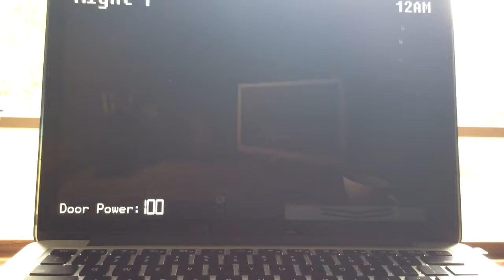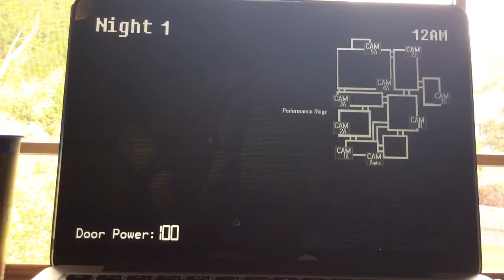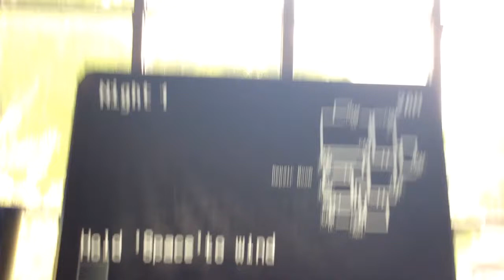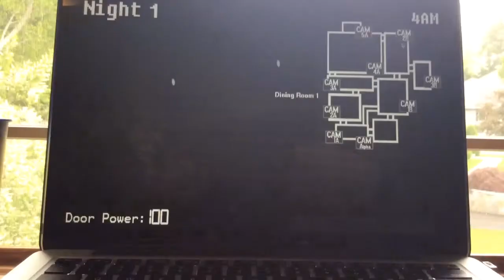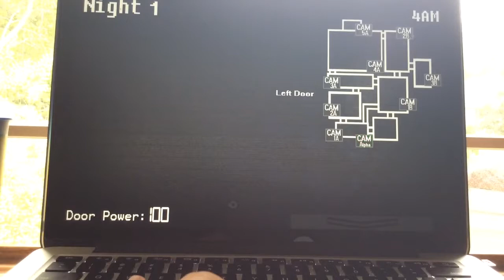Five Nights At TubbyLand Night 1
I find it funny where instead of a sound when you touch dipsys nose he says I like paper clips